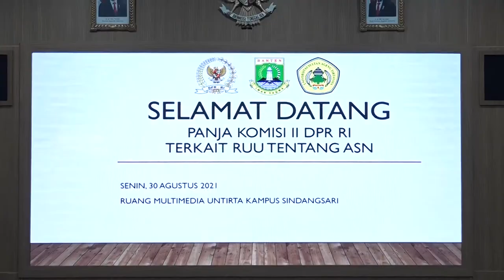WARTA PARLEMEN - KOMISI II DPR RI PERTANYAKAN KEBERADAAN LEMBAGA KASN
Komisi Dua DPR RI Menilai Keberadaan Lembaga KASN Tidak Memiliki Urgensi Yang Kuat. Oleh Karena Itu Komisi Dua Mengusulkan Agar Pengelolaan ASN Dilaksanakan Oleh Kementerian PANRB.

NARASUMBER : SYAMSURIZAL / Wakil Ketua Komisi II DPR RI / F-PPP / Dapil RIAU I
AHMAD DOLI KURNIA TANDJUNG / Ketua Komisi II DPR RI / F-PG / Dapil SUMUT  III